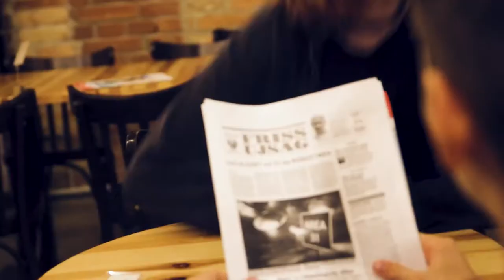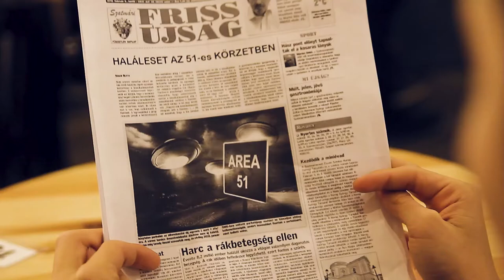Az 51-es körzet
Készítette: A Bartók Pagony Filmjátszó stábja (2021. tavaszi félév)